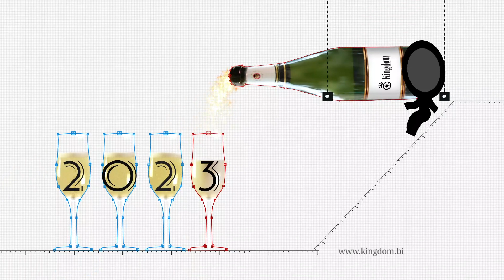Happy New Year - 2023